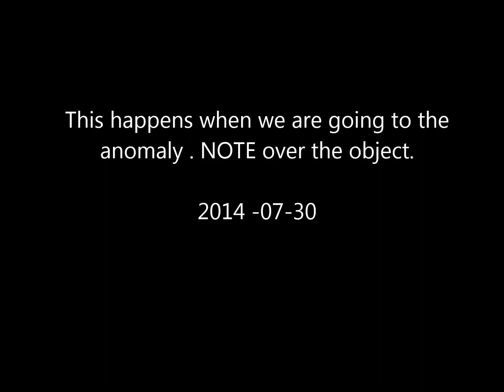Baltic sea 2014 07 30 Ocean x team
2023, New information about The Baltic Sea anomaly
Dennis world  - Podcast

Copyright: Ocean X Team